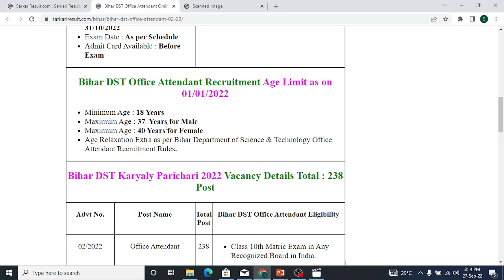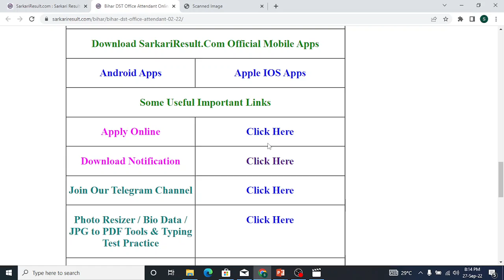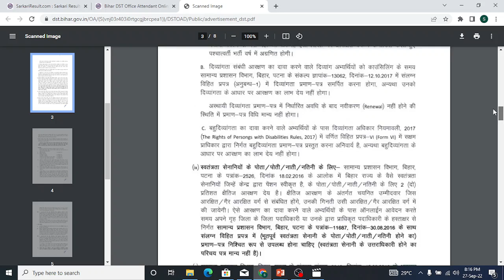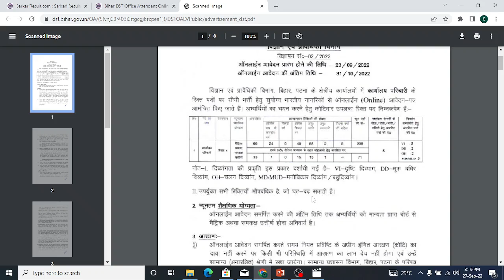Bihar DST Office Attendant (Karyaly Parichari) Recruitment 2022 Online Form for 238 Post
Vocabulary
UPSC vocabulary